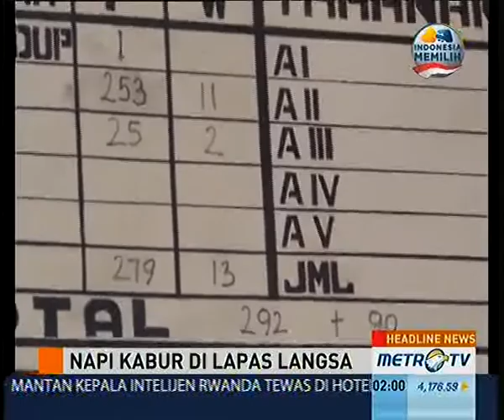Lagi, Napi Kabur dari Lapas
Aceh: Seorang narapidana kembali kabur dari lapas langsa di Aceh Timur, Aceh. Tersangka diduga sengaja dieluarkan oleh sipir lewat pintu depan.